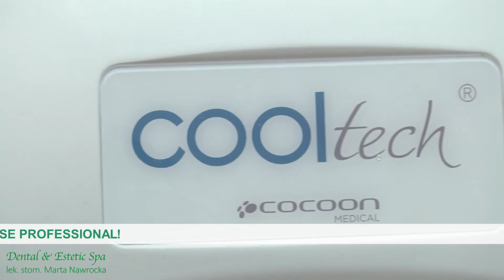Dental&Estetic Spa 2017 scroll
Medycyna Estetyczna w Dental& Estetic Spa